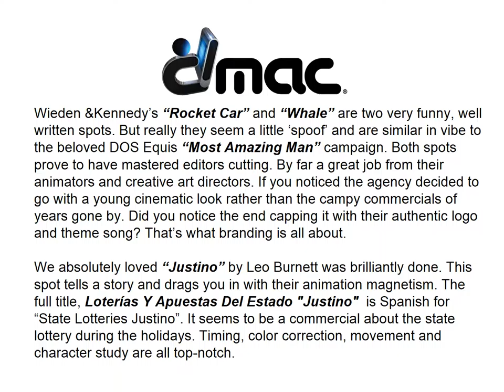Smack Down on the World’s Best Commercials For 2016 | DMAC | Boca Raton, FL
Digital Media Arts College | After reading an article found in Adweek, titled “The Worlds 24 Best Commercials of 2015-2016” we took a closer look and here’s what we found. We watched all 24 videos and this is the smack-down from a design POV.